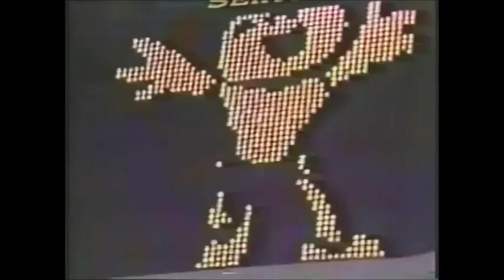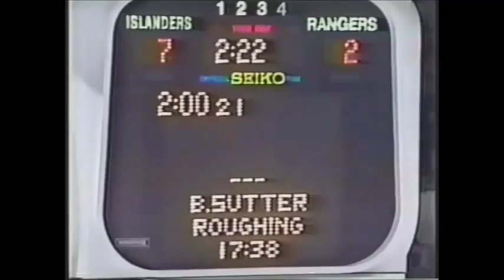1983 Patrick Division Final Islanders vs Rangers highlights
Islanders win series 4-2